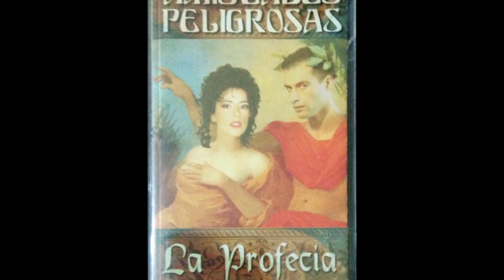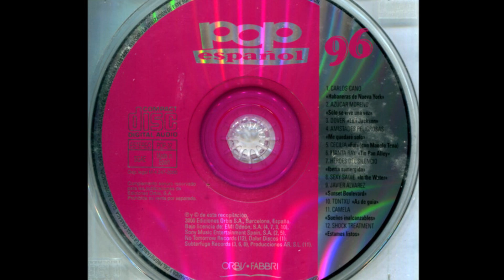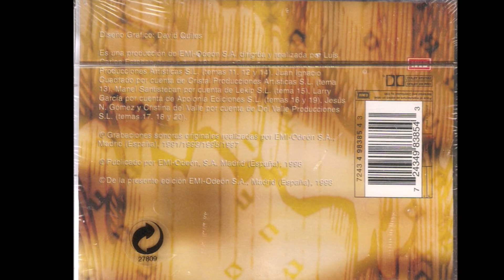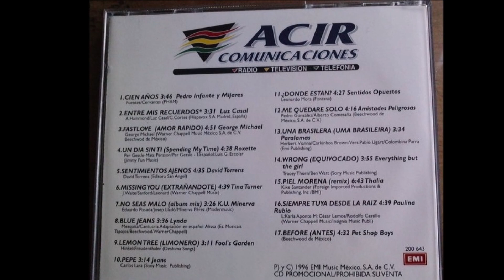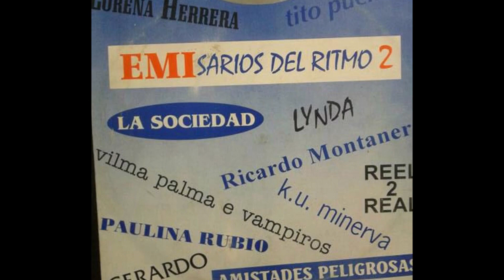Amistades Peligrosas - Me quedare solo (audio HQ HD)